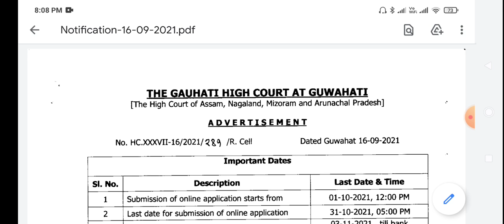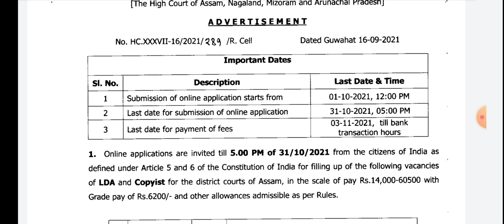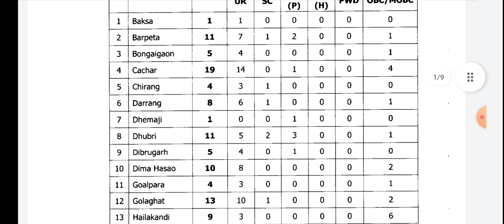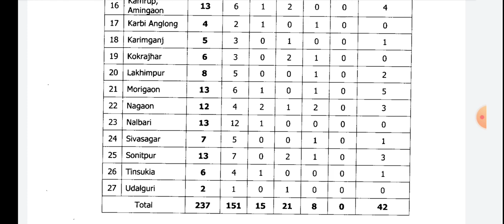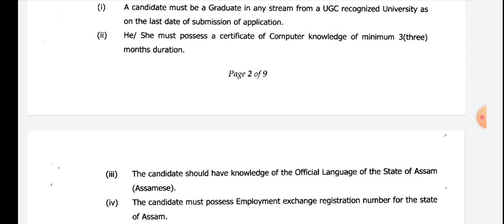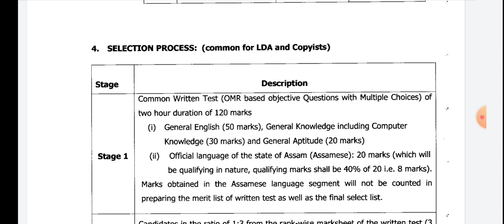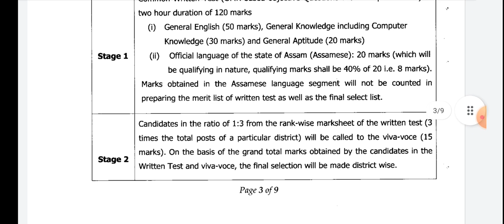আজি পৰা 237 টা LDA য়ে পদৰ বাবে আবেদন আৰম্ভ।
Hello Friends,
এই VIDEO টোত আজি পৰা 237 টা LDA য়ে পদৰ বাবে আবেদন আৰম্ভ প্ৰক্ৰিয়া বিষয়ে আলোচনা কৰিম।

প্ৰতিটো পৰীক্ষা প্ৰয়োজন হোৱা কিতাপসমূহ।কিনিব বাবে  তলত দিয়া লিংকবোৰত কিলিক কৰক।
1.TARGET 1 LAKH, নামৰ এই কিতাপ খন আগন্তক অসম চৰকাৰৰ অধীনত হব লগা ONE COMMON EXAM প্ৰতি লক্ষ্য ৰাখি প্ৰস্তত কৰা হৈছে। এই কিতাপ খন কিনিবৰ বাবে তলত দিয়া লিংকটো কিলিক কৰক।
MRP-Rs-115 (with include tax)
2.GK কাৰণে যদি এখন উপযুক্ত কিতাপ বিচাৰিছে নেকি, এই কিতাপ খনত প্ৰয়োজনী সকলো প্ৰশ্ন উত্তৰ সনিবিষ্ট কৰা হৈছে। কিতাপ খন কিনিব বাবে তলত দিয়া লিংক পৰা কিনিব পাৰিব। ধন্যবাদ।
3.PNRD QUESTION AND ANSWER BANK নামৰ কিতাপ খন কিনিব বাবে তলত দিয়া লিংকটো কিনিক কৰক। MRP ONLY Rs.30/-
4.অসমীয়া সাহিত্যৰ (A TO Z)  নামৰ কিতাপ খন কিনিব বাবে তলত দিয়া লিংকটো কিলক কৰক। MRP ONLY Rs.110/-
6.COMPUTER KNOWLEDGE E-BOOK নামৰ কিতাপ এখন তৈয়াৰ কৰি উলিওৱা হৈছে। কিনিবৰ বাবে তলত দিয়া লিংকটো কিলিক কৰক।